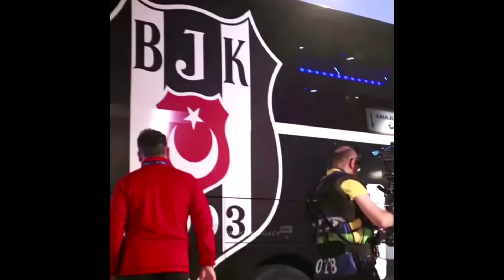Soccer Beat Drop Vines #50 (Instagram Edition) - SoccerKingTV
► Support me!
Second Channel: RRComps